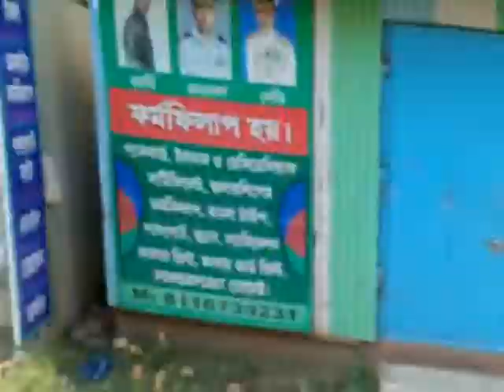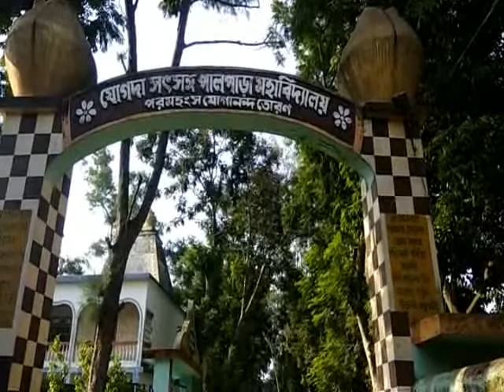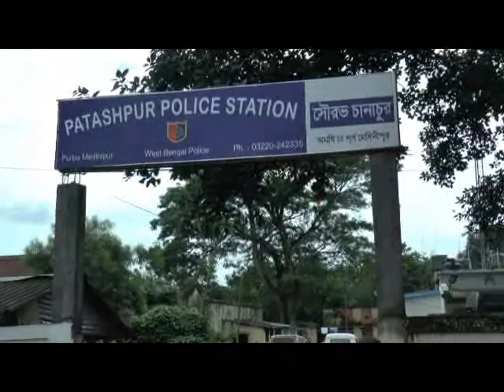PATASHPUR COLLEGE CLASH 17 07 19 SAMIR MAITY